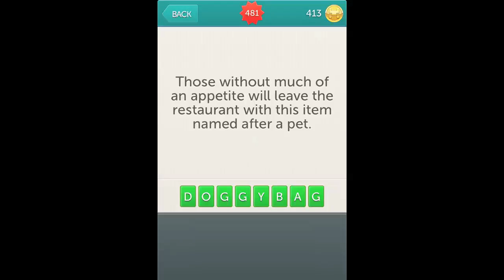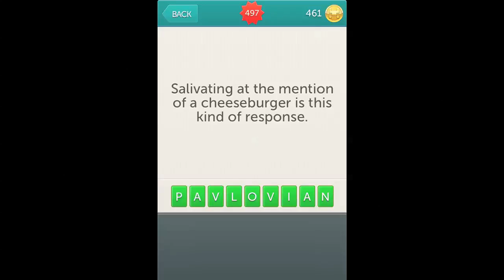Little Riddles Answers Levels 475-500